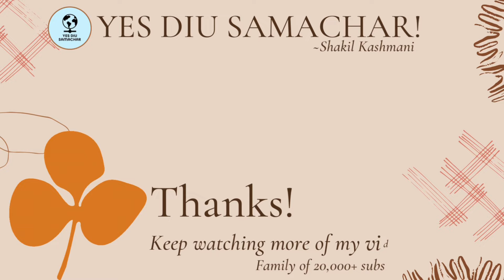Diu ma Crime Team a ₹18825 no Daru Pakadyo.